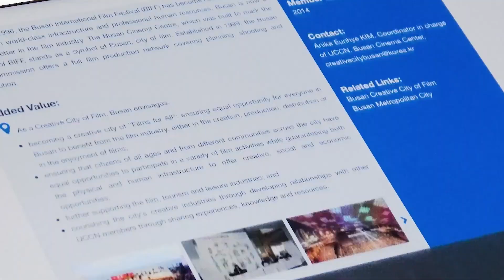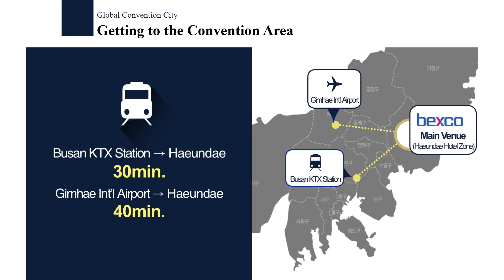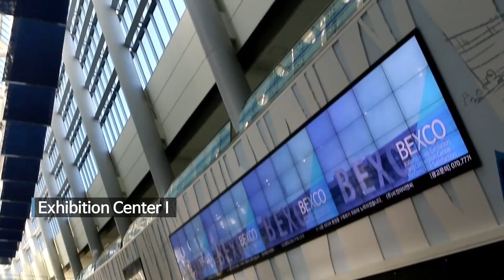The 28th Asia and Oceania Federation of Obstetrics and Gynecology Congress (AOFOG 2024 Congress)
The 28th Asia and Oceania Federation of Obstetrics and Gynecology Congress (AOFOG 2024) will be held from May 16 (Thu) till 20 (Mon), 2024 at BEXCO, Busan, Korea, co-organized by Asia and Oceania Federation of Obstetrics and Gynecology (AOFOG) and Korean Society of Obstetrics and Gynecology (KSOG).
This is a full face-to-face meeting after the COVID-19 pandemic, and we are expecting more than 2,000 physicians and trainees from Asia and Oceania region.